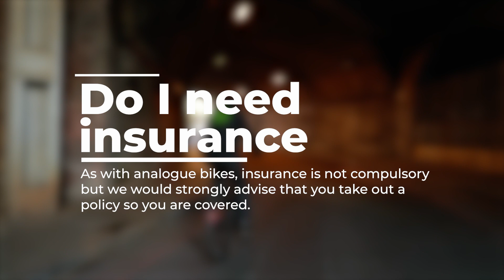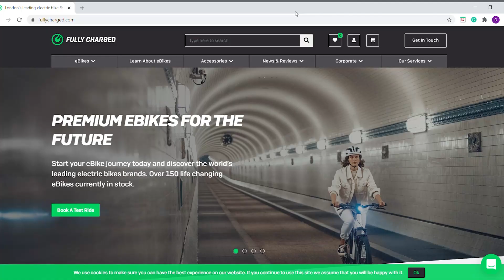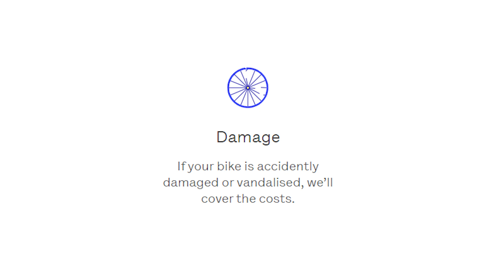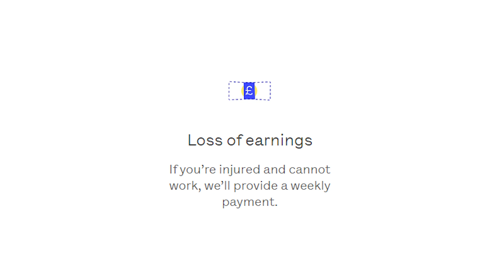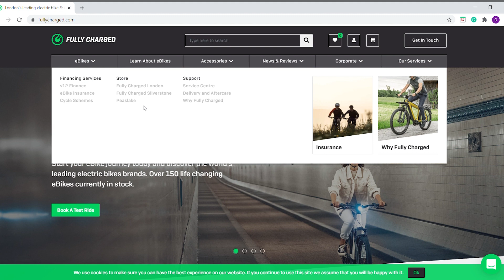Electric Bike Insurance: everything you need to know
Henry goes over why taking a policy out on proper eBike insurance could be beneficial for your new investment, using Pedalsure, our suggested insurance provider as a reference.